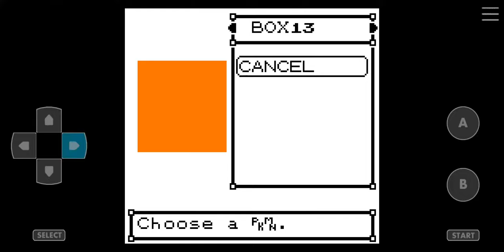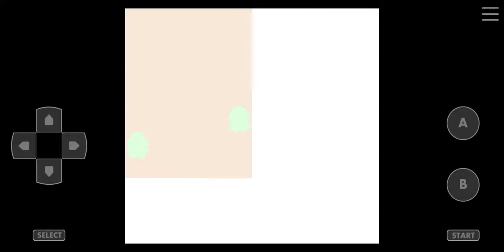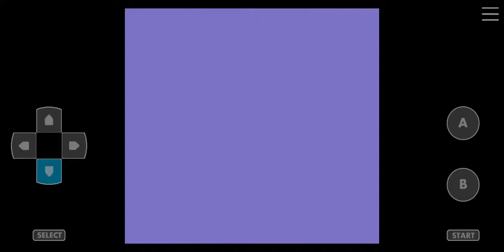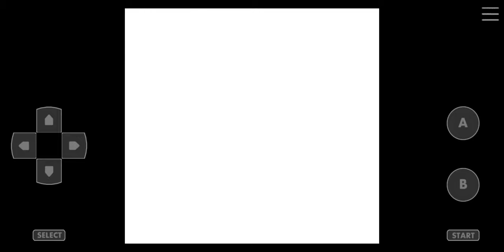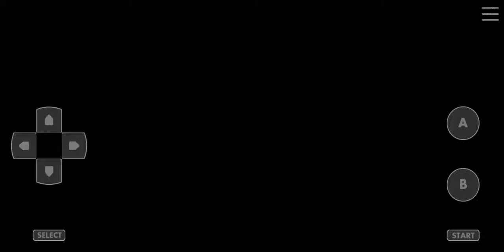Pokemon Crystal Kaizo Walkthrough Part 39 Dragon's Den & 8th Badge